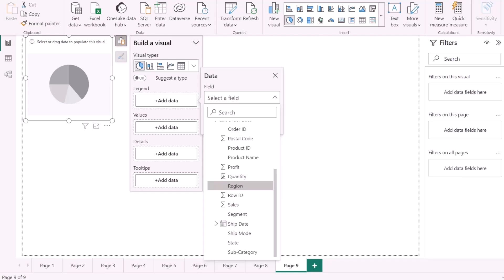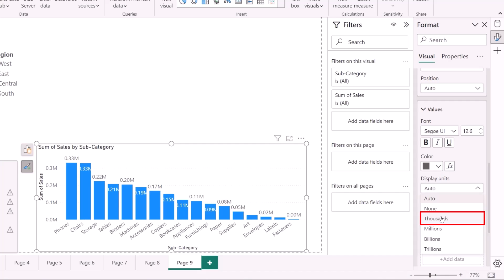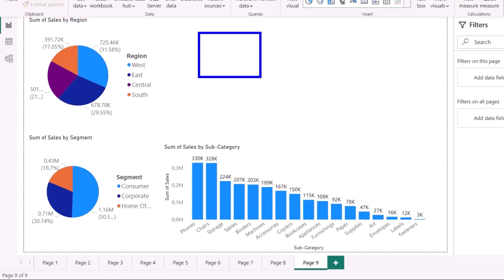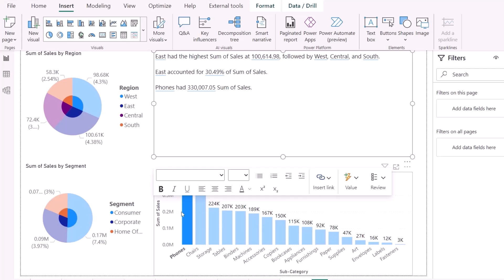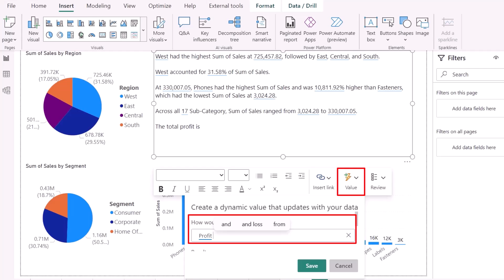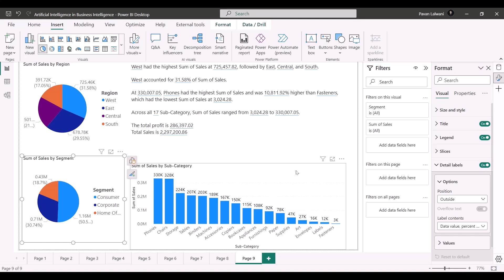Use Smart Narrative to get insights from Power BI Report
In today's video, I have explored a unique feature of Power BI -  The Smart Narrative feature. This AI Visual is a game-changer for anyone who needs to quickly understand and communicate the insights from their Power BI reports.

This topic we have covered in this video :-
- Understanding Smart Narrative
- Building Visuals
- Visual Enhancements
- Activating Smart Narrative
- Dynamic Data Interaction
- Practical Applications

Whether you're new to Power BI or looking to deepen your understanding of its features, this video is a great resource for learning how to leverage Smart Narrative for more insightful data reporting.

This video is great for anyone who's learning Power BI and wants to understand how to use Smart Narrative in their Power BI Report.